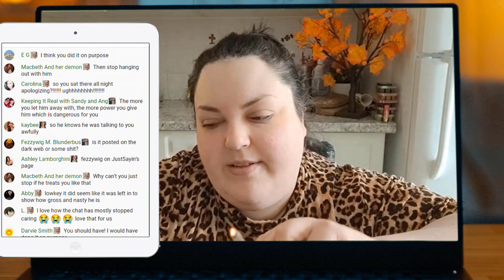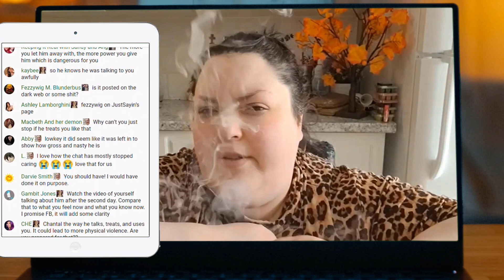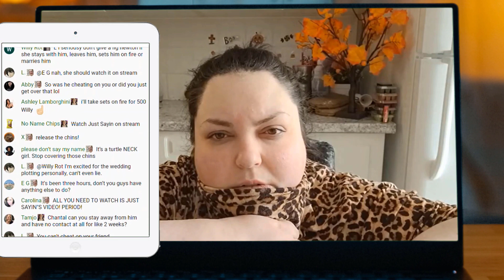Foodie Beauty talking about the bad edit of Nader's video and the ensuing exposure